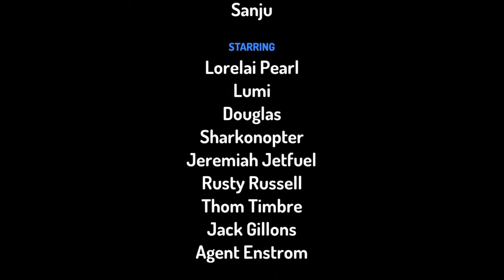My First Cartoon video, don't miss to watch 😍 feed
@sanjana sanju channel, sea 🌊 Fighters feed